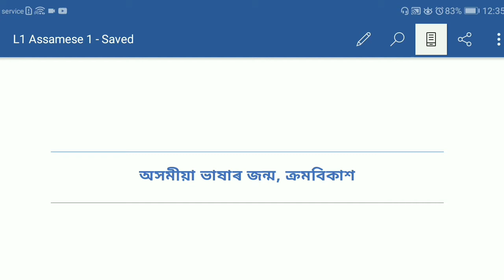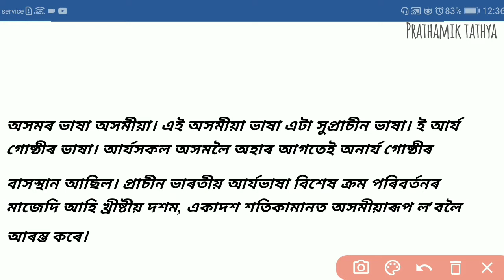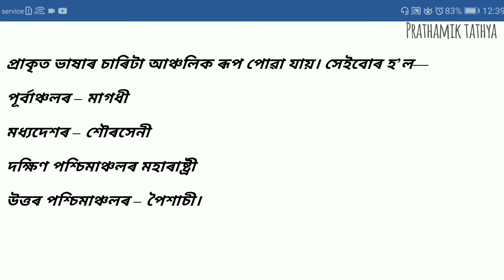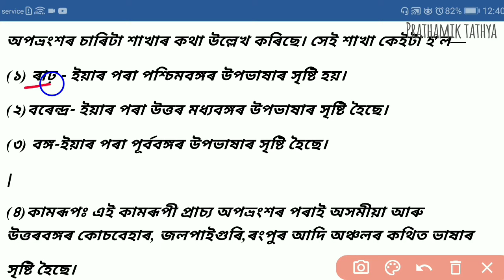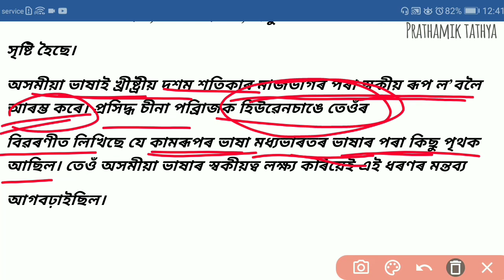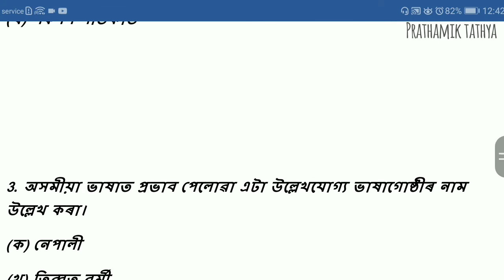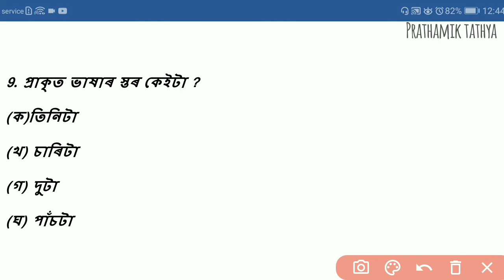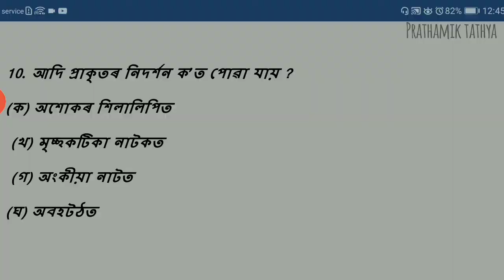Lp Up Language 1 'অসমীয়া' - অসমীয়া ভাষাৰ জন্ম আৰু ক্রমবিকাশ ( With MCQ)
Lp Up Language 1 'অসমীয়া' - অসমীয়া ভাষাৰ জন্ম আৰু ক্রমবিকাশ